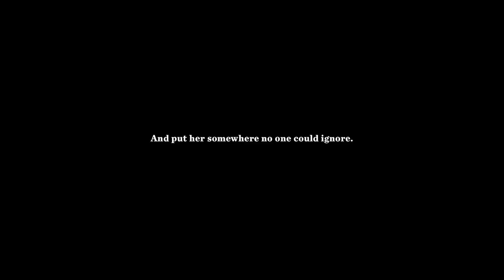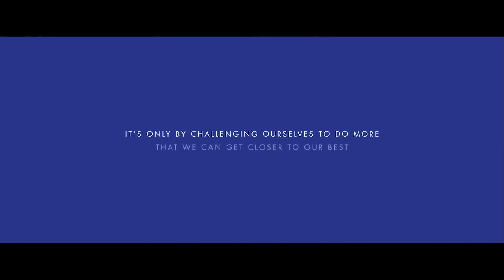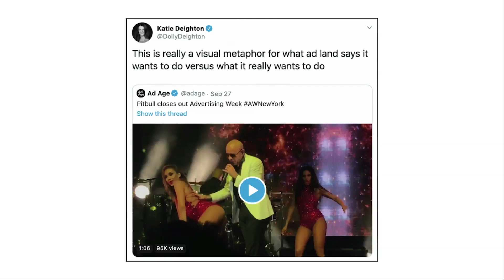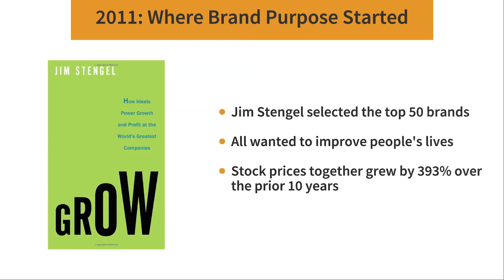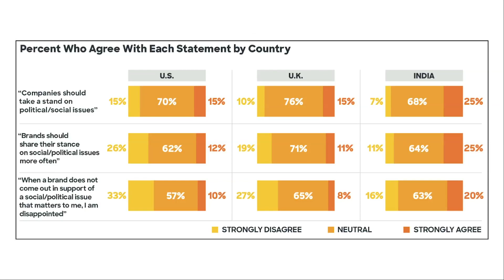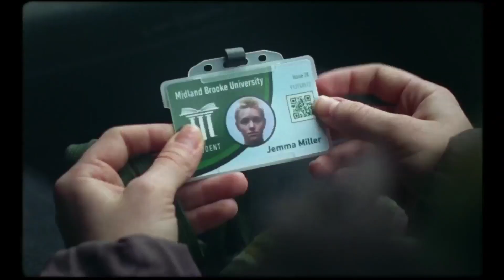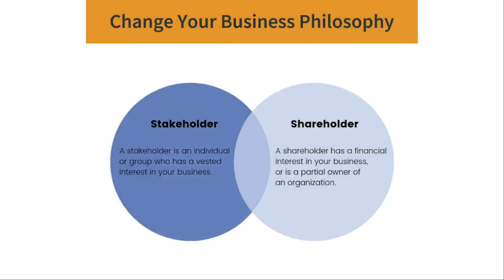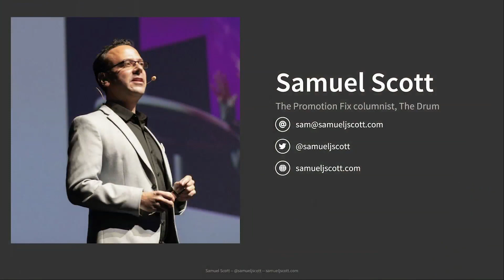How Companies Can Truly Help the World - Sam Scott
Samuel Scott is a global marketing speaker and The Promotion Fix columnist for The Drum.